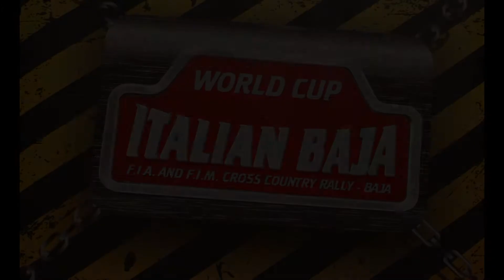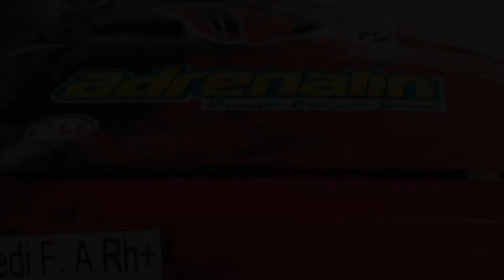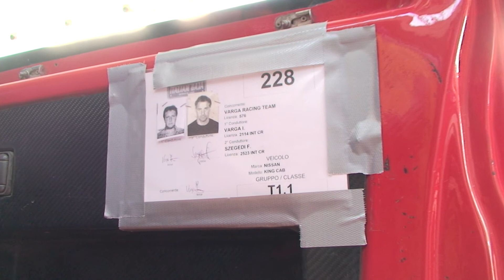Italian Baja 2013 - első nap - VARGA RACING TEAM